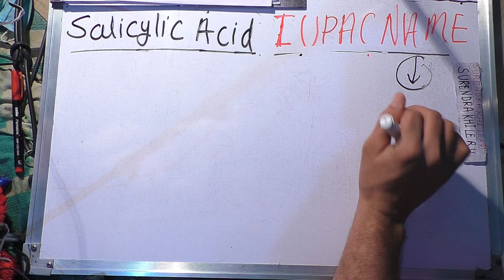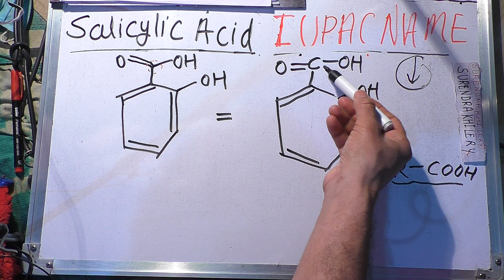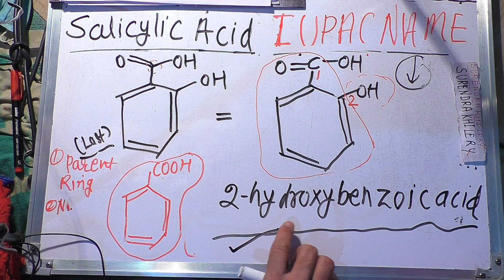salicylic acid iupac name In Hindi | iupac nomenclature of organic chemistry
inhindi salicylic acid iupac name

iupac naming of organic compounds || iupac name in hindi class 12 || iupac nomenclature || iupac naam || iupac naming  || iupac name || iupac nomenclature of organic chemistry || iupac nomenclature of organic chemistry class 11 ||

Video Topics: iupac name kaise nikala jata hai
iupac naamkaran
iupac naam kaise likhe Teacher: Surendra Khilery
Language: Hindi
Channel name: Edumission